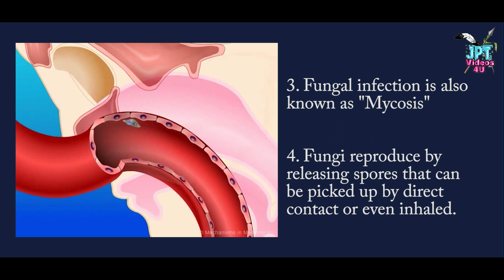Ep 24 | Deadly Black Fungal Infection | Mucormycosis | A Tsunami of covid 2.0 | JPT views series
👉Mucormycosis is a deadly fungal disease found in some Covid-19 patients with uncontrolled diabetes and prolonged intensive care unit (ICU) stay. The infection which is also known as 'Black Fungus
which ' affects the brain and the lungs.

Cases of Black Fungus have been on the rise prompting the government to issue an evidence-based advisory about the disease on Sunday. The advisory said that the fungal infection mainly affects people who are on medication that reduces their ability to fight environmental pathogens. Here is what we know about Mucormycosis:

Mucormycosis, known colloquially as the black fungus, is a rare but dangerous fungal infection caused by a group of moulds known as mucormycetes, which are present naturally in the environment.

They only cause serious complications when a patient has pre-existing health problems or has taken medication that compromises the immunity system.

EP:22  | Ncert Portraying Arunchal IN a wrong way
EP:23 | Not a controversy
     I also have another section called JPT INTERVIEW, JPT VLOGS videos and JPT public poll/issues etc on my playlist section .
Feel free to check .